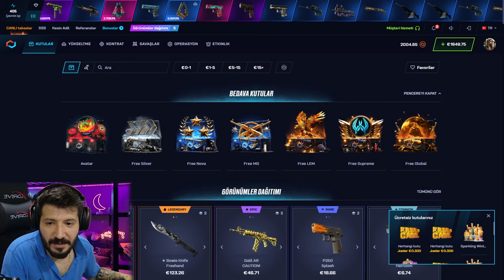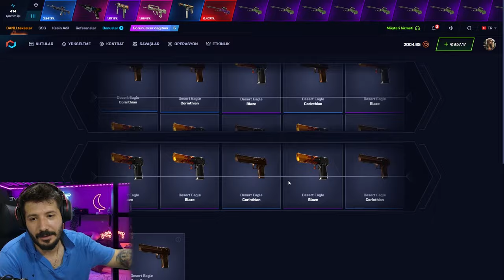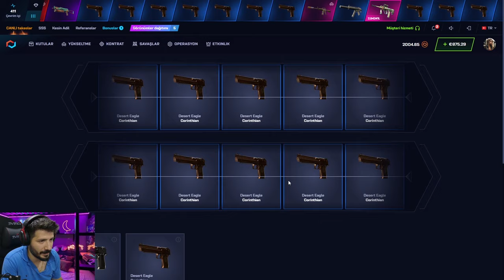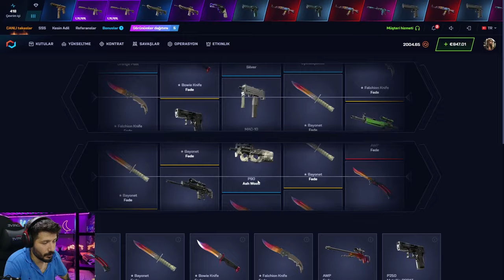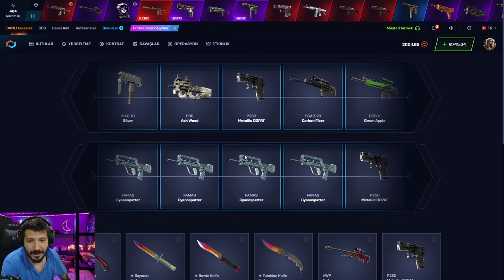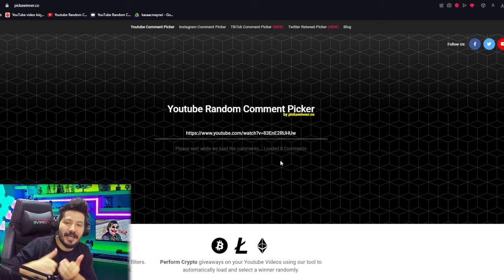BU KASADAN KELEBEK ÇIKARMAK ÇOK KOLAY Csgonet Promo Code 2024